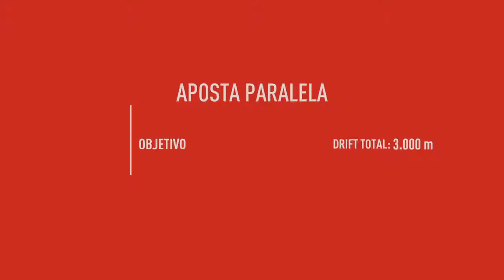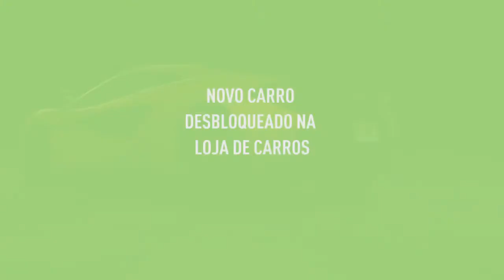Need For Speed Payback - #18 Boss Quase Impossível - LEGENDADO PT-BR